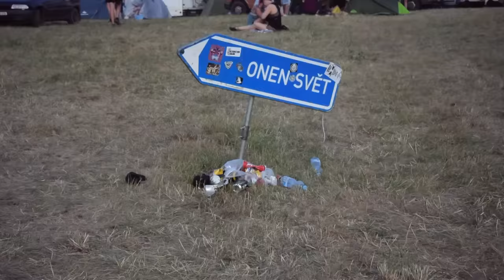Skardu - Slunko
Booking/Showtime/Info - IG @skardu.G

s/o
→ C23CHTEKNO